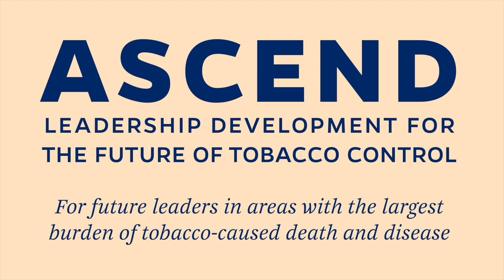Ascend: Leadership Development for the Future of Tobacco Control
Applications are now open for Ascend 2024, a new leadership development program from the Institute for Global Tobacco Control at the @JohnsHopkinsSPH, designed to develop and enhance the skills of emerging leaders in the low- and middle-income countries with the largest burden of tobacco-caused death and disease.